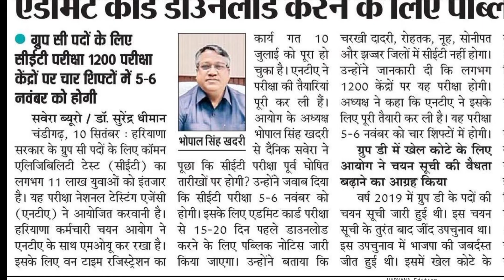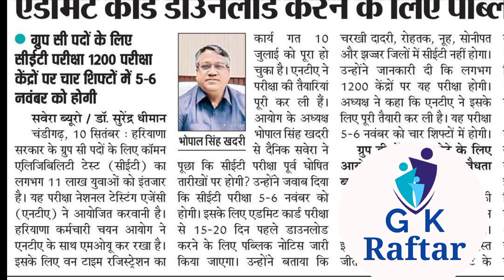Hssc CET Exam Date | CET Haryana Admit Card Date | Hssc News Today | Chairman Interview Today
Hssc CET Exam Date | CET Haryana Admit Card Date | Hssc News Today | Chairman Interview Today | hssc latest news update